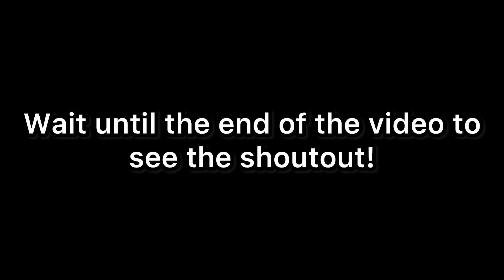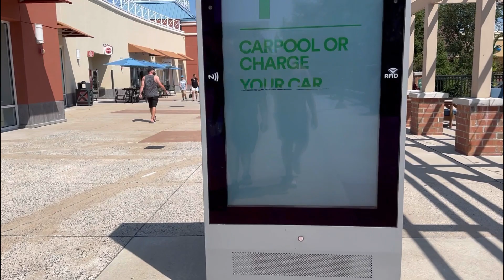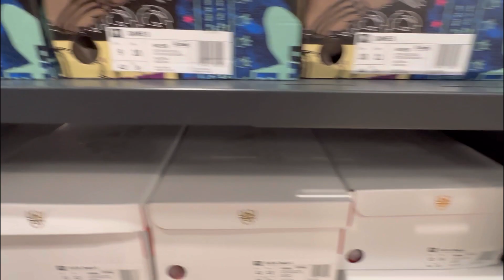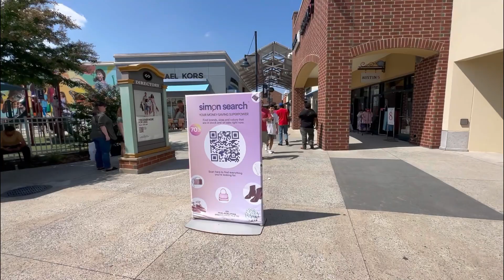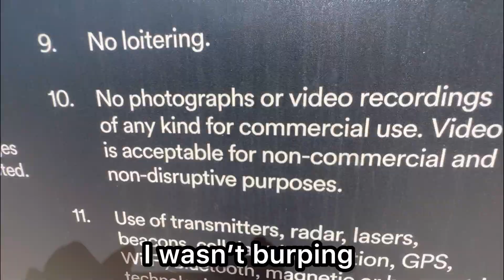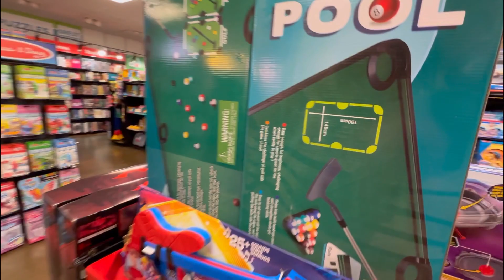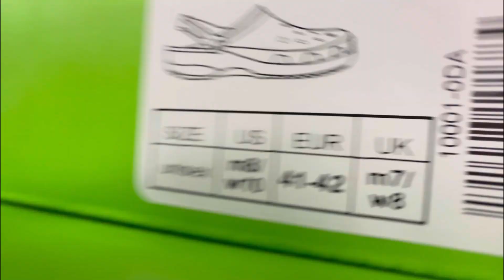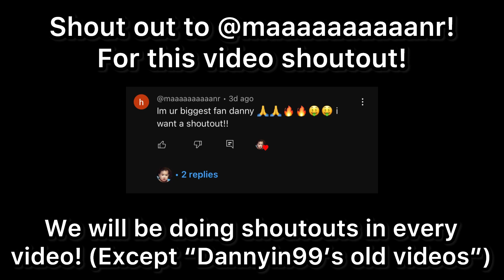Shopping With My Uncle Part 3!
"Shopping With My Uncle 3!"

We went to the outlets and shop there for about an hour to two. My Uncle just got me $100 to shop around but we didn't get much stuff from the shopping.